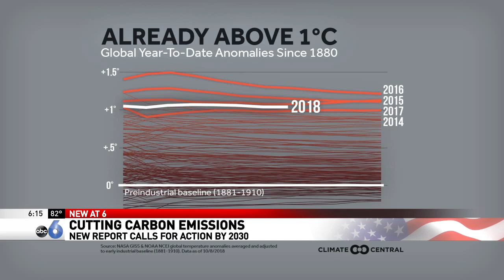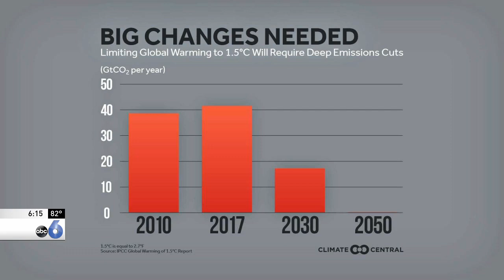Rachael Penton- Cutting Carbon Emissions